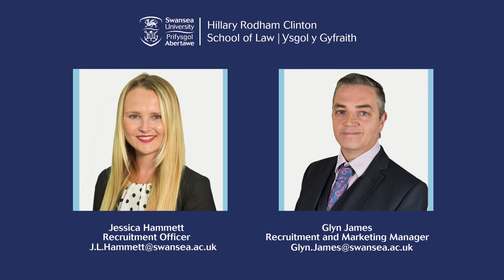Applying for Law through Clearing - Swansea University Lecturer On His Clearing Experience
Senior Lecturer at the Hillary Rodham Clinton School of Law, Billy Seagrim, discusses his experience of coming to Swansea University to study Law through Clearing, along with his career achievements since graduating.